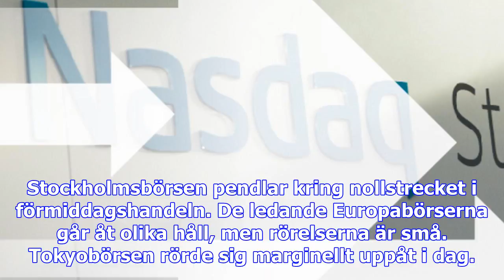Oförändrat på stockholmsbörsen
Stockholmsbörsen pendlar kring nollstrecket i förmiddagshandeln. De ledande Europabörserna går åt ol...